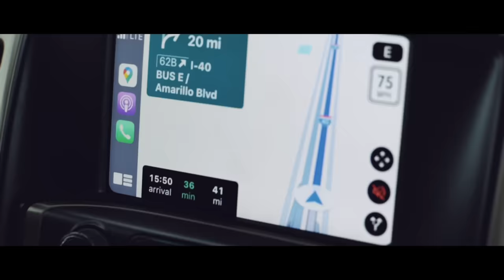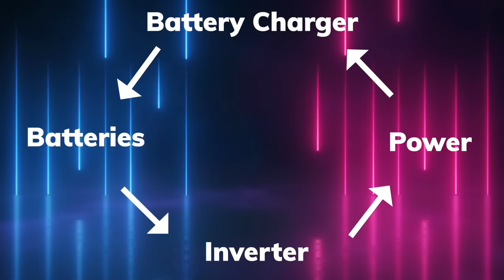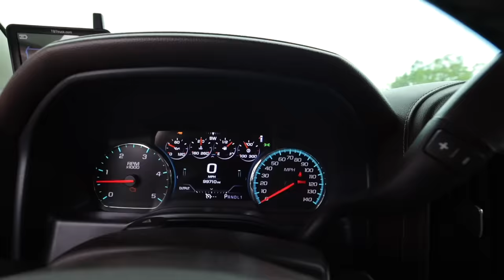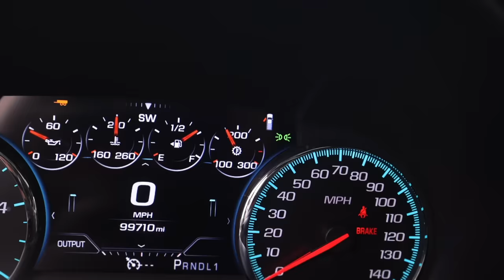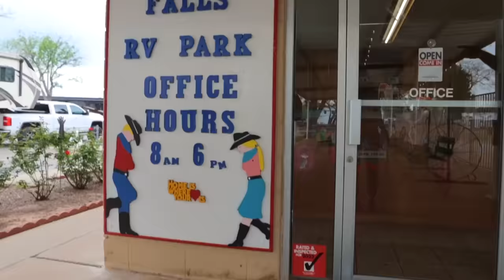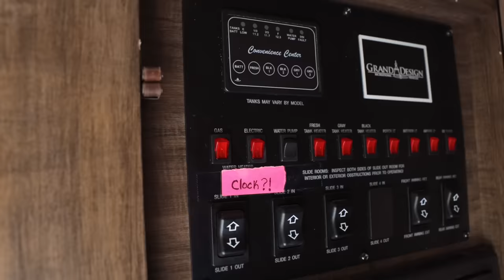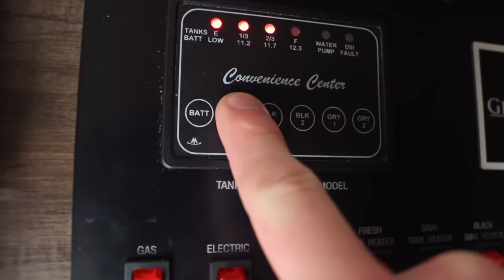The Scariest Part of RVing the Midwest - Riding out a Texas Storm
Come along as we hunker down in our RV through a Texas Storm that has us worried sick. We dropped the ball in preparing for bad weather through tornado alley. To our surprise, the locals even were concerned when we showed up to the RV park.

Unfortunately, there aren't many places to seek out shelter from a storm when living in an RV. We want to share this experience with you and some great resources that can help you be better prepared when RVing through the midwest.

Lion Energy: Lithium Batteries, Power Inverter, Solar and More…
Save 5% with our code: HappilyEverHanks

TST 770-Tire Pressure Monitoring System
Save 5% with our code: HANKS5

🍷 Harvest Hosts
Save 15% with our code: THANKSHANKS

*Playlists You'll Enjoy Watching*

_A large influence on this series has come from content creators like Kara and Nate or Matt's Off Road Recovery. The style of this video is also similar to Keep Your Daydream or Changing Lanes in parts._

🏡 Boondockers Welcome
Save 10% with our code: HANKS21

If you are or represent the copyright owner of materials used in this video and have a problem with the use of said material, please contact us via my email in the "about" page on our channel.

We are not RV experts and these opinions are only intended to show what methods we use when it comes to RV Living. Do not use this information as professional advice.